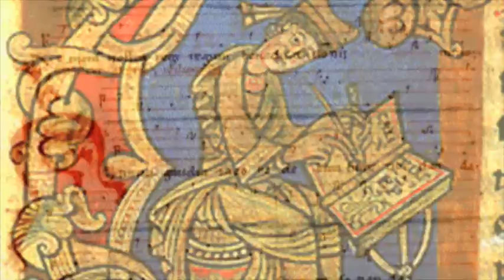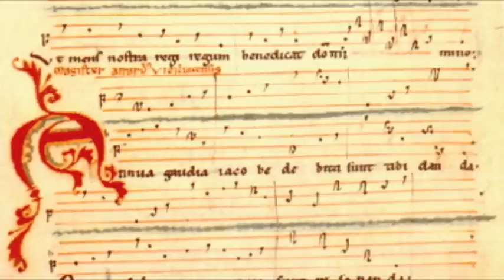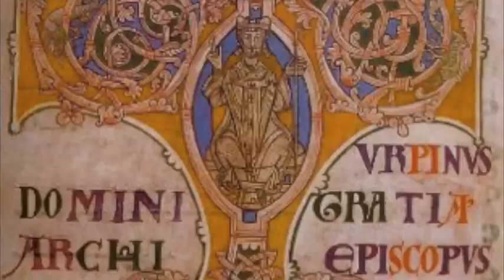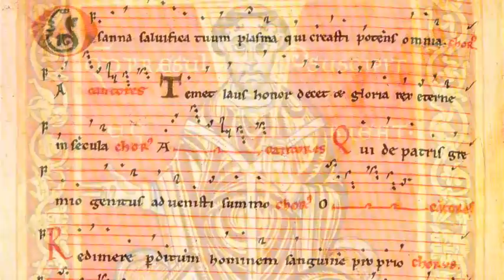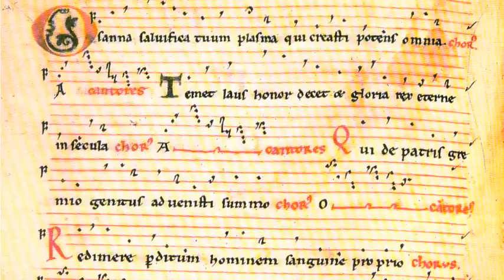Codex Calixtinus - Benedicamus Domino, Deo gracias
Medieval chant from Codex Calixtinus.
Title: "Benedicamus Domino, Deo gracias"
Service: Missa Sancti Iacobi
Performers: Ensemble Organum, Director: Marcel Peres
Album: "Compostela: Ad Vesperas Sancti Iacobi (Codex Calixtinus)"